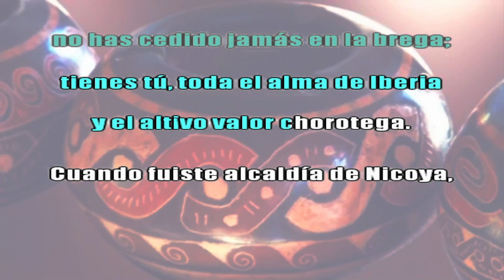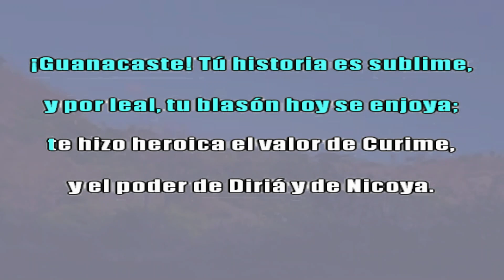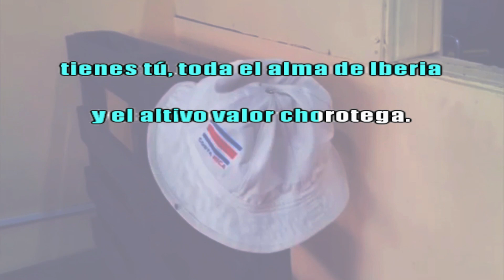Himno a la Anexión del Partido de Nicoya - Lyrics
Recurso didáctico para el aprendizaje del Himno a la Anexión del Partido de Nicoya a Costa Rica.

Letra: José Ramírez Sáizar.

Canta: Ramón Antonio Varela Castro.